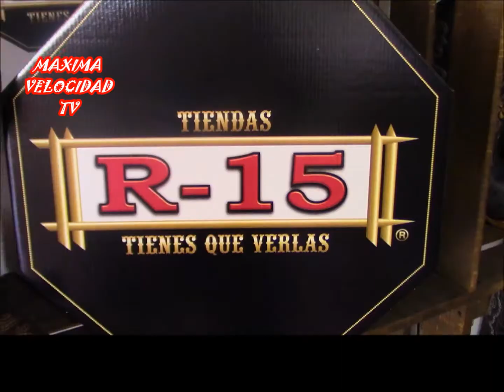2 BLOQUE prog 26 desde san juan mixtepec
autos tuning, car, audio, desde san juan mixtepec con las edecanes de maxima velocidad tv   conducido por adriana y jamin desde foed oaxaca